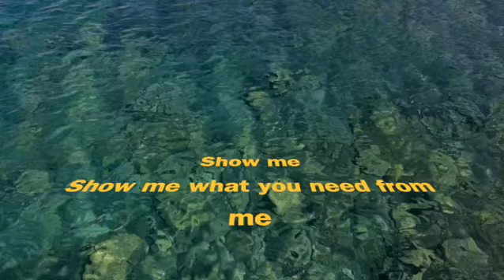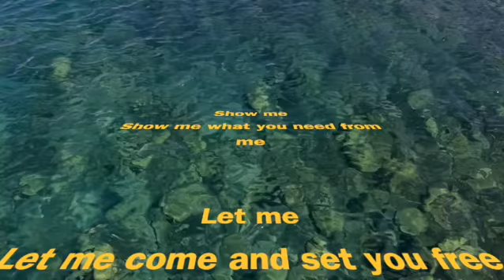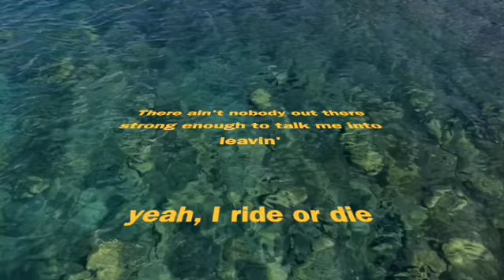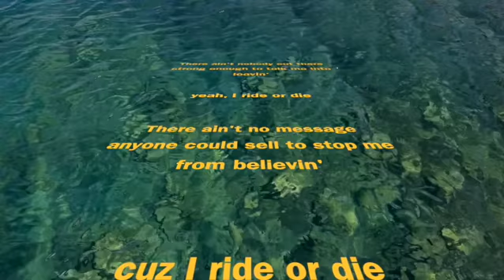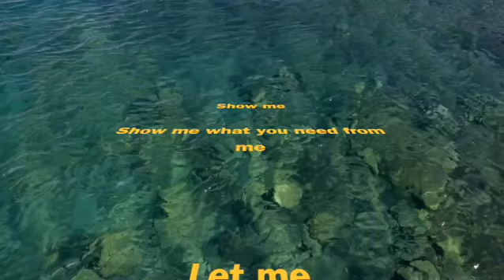Ride or Die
An original song by Shane Phipps